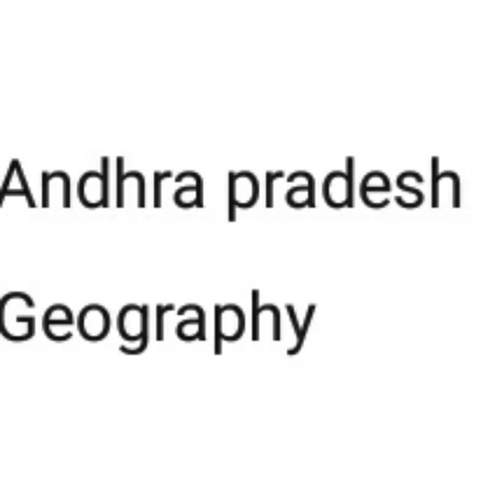Shortcut to learn AP Geography